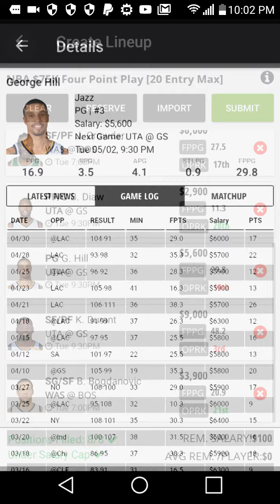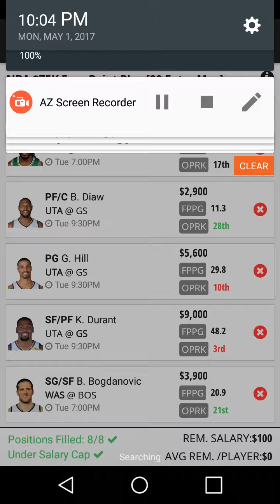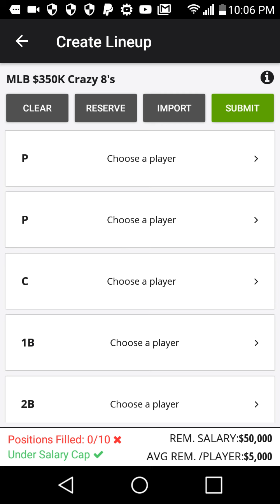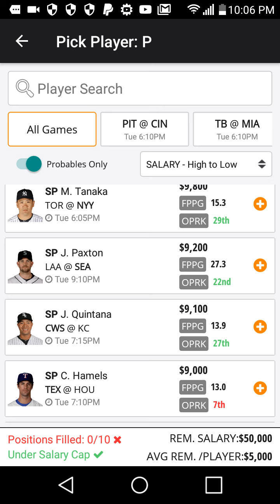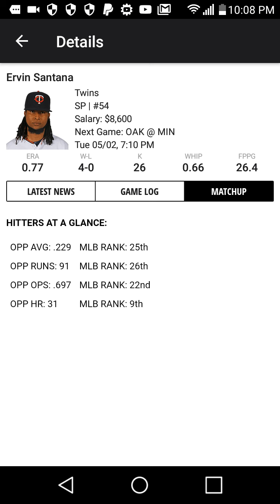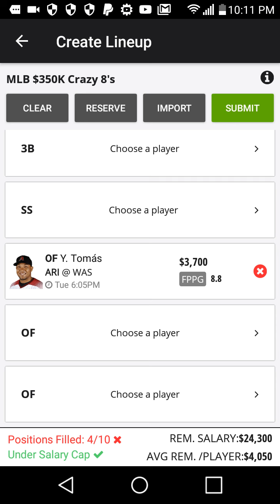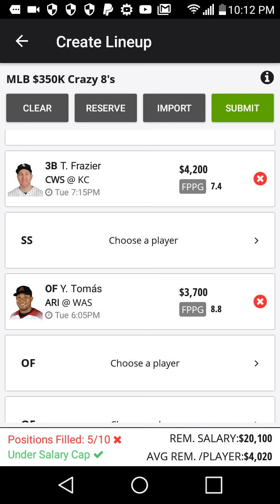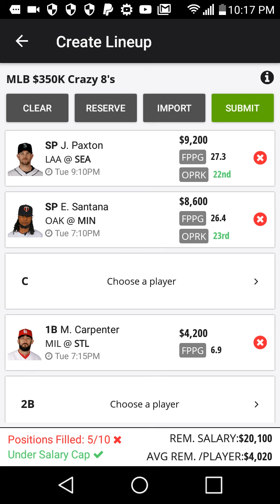NBA / MLB DRAFTKINGS WINNING LINEUP TIPS! 5/2/17 HIGH FIVE / BATTERS BOX